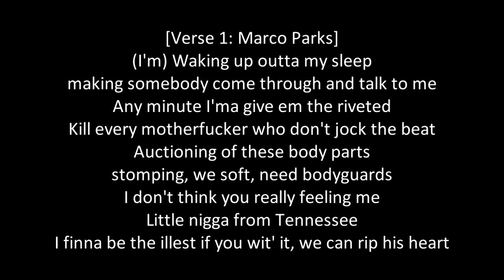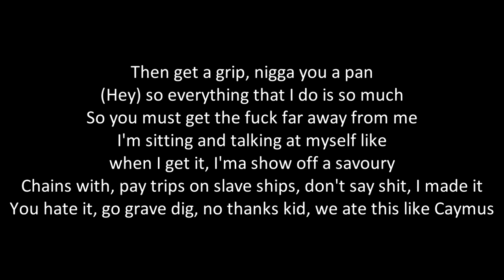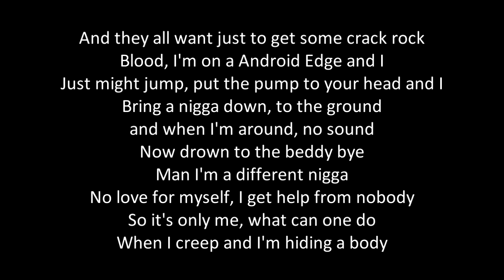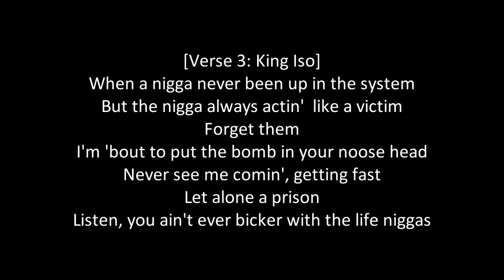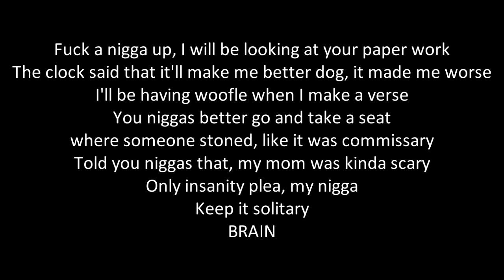Twisted Insane ft. Marco Parks, C. Ray & King I.S.O. - Solitary | LyricsOnScreen